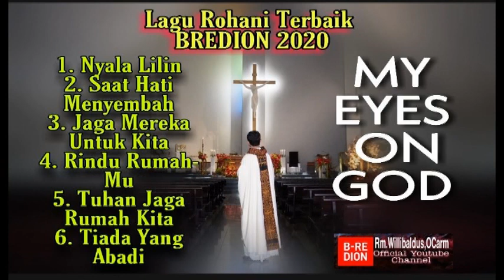Full Album My Eyes On God Lagu Rohani Rm Willibaldus, OCarm - Full Album "My Eyes On God" 2020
Shalom para sahabat BREDION di awal tahun 2021.
Memenuhi permintaan para Sahabat BREDION agar akun BREDION membuat Playlist Lagu Rohani yang sudah diupload di Youtube. Maka pada kesempatan ini saya menyusun lagu-lagu saya dalam Playlist Mini Album ini. Terima kasih untuk segala support pada saya untuk terus memproduksi lagu-lagu rohani Katolik. Terima kasih juga atas dukungan pada Channel BREDION ini. Jangan lelah untuk berbagi karya ini pada para sahabat kalian dimanapun.
Tuhan memberkati.